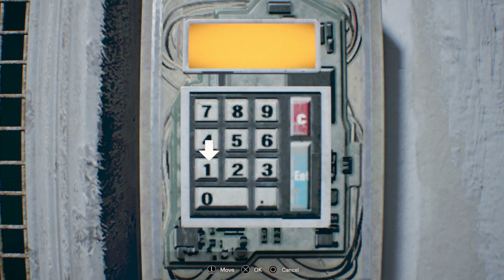RESIDENT EVIL® 7*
Ep 6 Lucas throws us a party and its "Da Bomb" plus we finally see what Zoe looks like